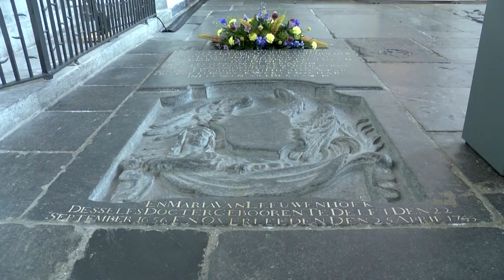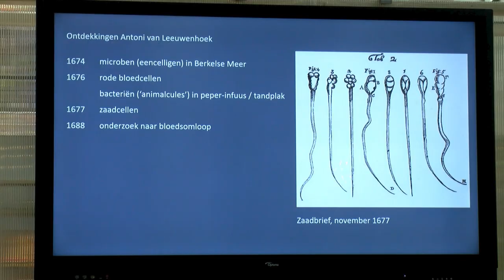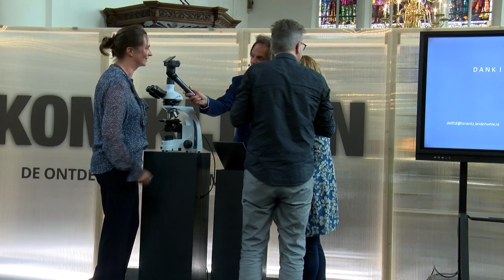Antoni van Leeuwenhoek en de Ontdekking van de Microwereld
Antoni van Leeuwenhoek is op 26 augustus 2023 precies 300 jaar geleden overleden. Hij was een baanbrekende onderzoeker die met zijn zelfgemaakte microscopen een nieuwe wereld ontdekte, die van de "dierkens", kleine beestjes die met het blote oog niet te zien zijn.

Dirk van Delft, biograaf van Antoni van Leeuwenhoek, Marileen Dogterom, president van @DeKNAW, Michael van der Meer van @sciencecentredelft laten hun licht schijnen over deze bijzondere wetenschapper en de betekenis die zijn werk en persoonlijkheid nog steeds hebben.

De tentoonstelling "Kom Kijken, de ontdekking van de microwereld" is te zien in de Oude Kerk in Delft.